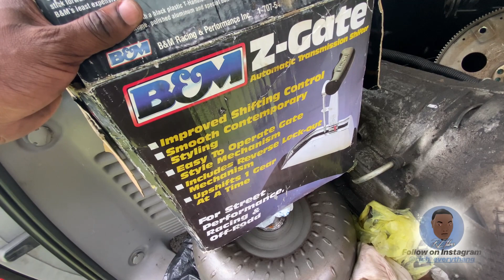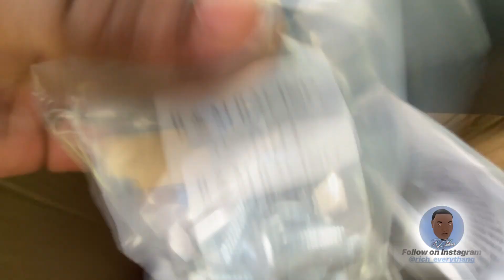LQ4 gets 4L80E to mate with ‼️🤞🏾